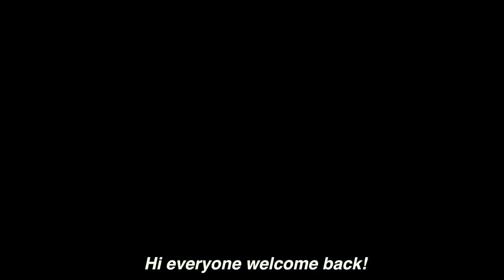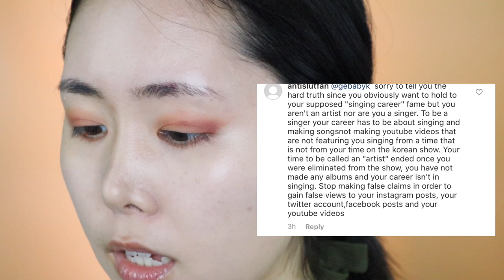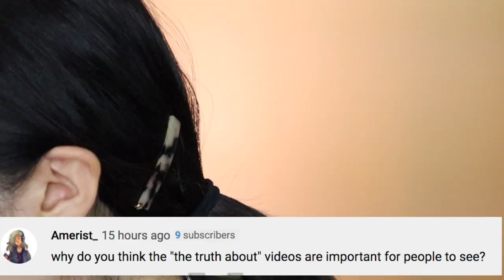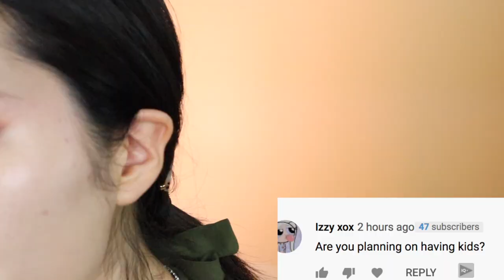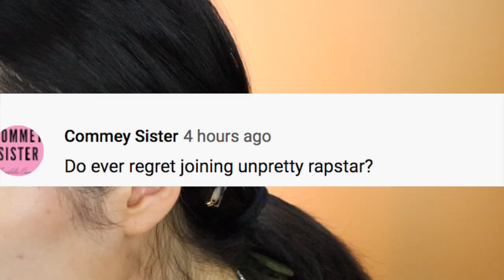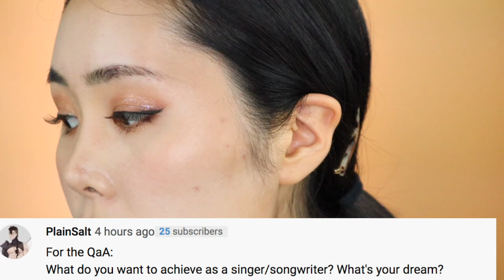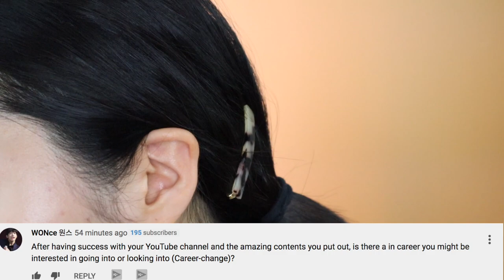Finally Speaking Honestly About My Kpop Career Life (what happened Q&A)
📸Equipment
Neewer LED Camera Light